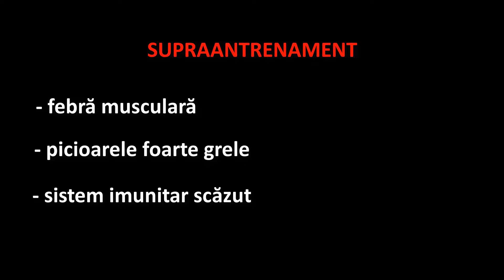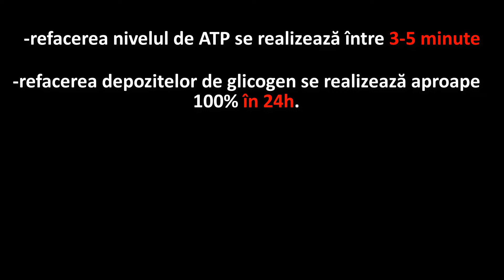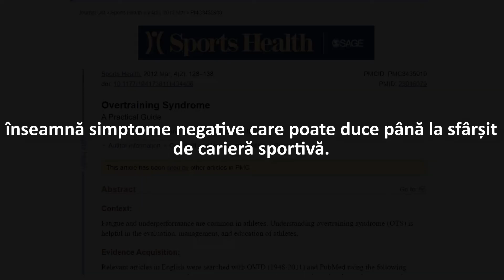De Ce Zilele De Pauză Între Antrenamente Sunt Importante - Potrivit Studiilor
Despre video:
Te-ai apucat de sală și vrei să vezi rezultate cât mai rapid?!

Primul tău gând pentru a face asta, este să mergi în fiecare zi la sală, crezând că așa vei scurta timpul și vei vedea rezultate mult mai repede.

Când de fapt acest lucru este exact opusul!

Eliminând pauzele între antrenamente, corpul tău nu are timp să se refacă, iar acest lucru va duce la un regres și nu progres!

Nu funcționează așa!

Nu poți grăbi lucrurile și să sari peste anumite etape!